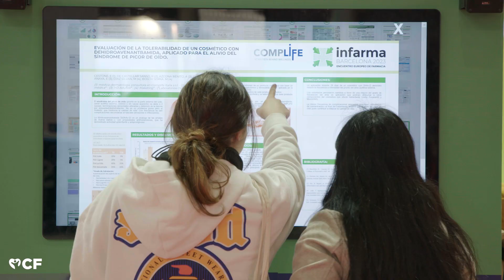Estos son los motivos de los visitantes para acudir a 'Infarma' 2023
Farmacéuticos asistentes al congreso, que se celebra en Barcelona del 14 al 16 de marzo, exponen a CF los motivos por los que han acudido a esta cita profesional.

00:00 Mariano Giménez.
00:41 Mireia Cantón
00:56 Inma Soler
01:12 Mari Luz González
01:33 L. Daniel Gménez